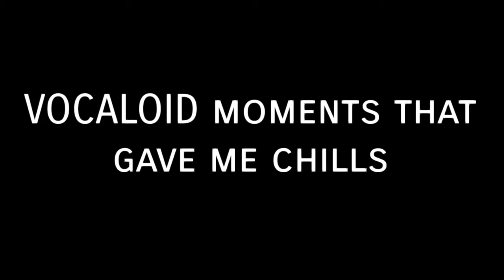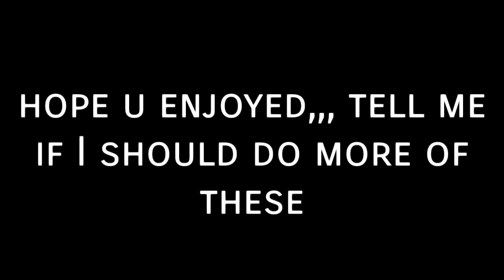VOCALOID moments that give me chills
e is for egg
credit to all sources of the videos.